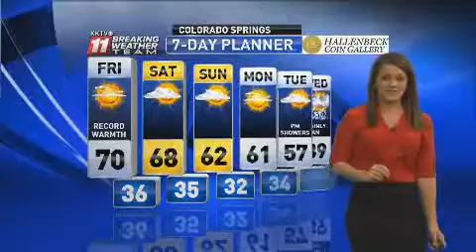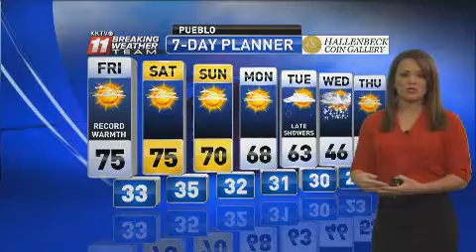Pikes Peak region forecast Published: Weather outlook for Friday, Feb. 6, 2015...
Weather outlook for Friday, Feb. 6, 2015 from KKTV meteorologist Christine Rapp.

    Pikes Peak region forecast
    Published:
    Weather outlook for Friday, Feb. 6, 2015...